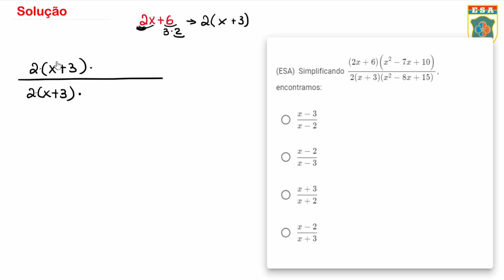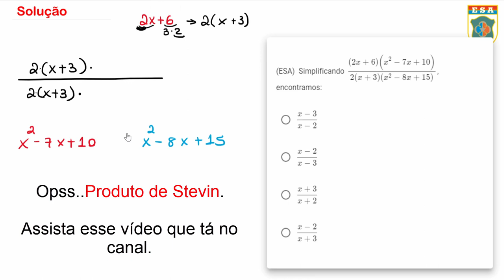ESA1982 - Q25 - Produto de Stevin - Matemática Básica | Seja Militar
00:00 Inscreva-se e seja feliz
01:33 Solução da Q25

O produto de Stevin vai ajudar você em diversas questões envolvendo polinômios, posso dizer que é uma carta na manga muito importante para você guardar. Fica a dica para você que vai fazer a prova da ESA e EEAR, e porque não a EsPCEx. Lembro que para fazer a prova da ESA, não conhecia esse método e utilizava apenas as raízes da equação, mas não sei se concorda, o produto de Stevin nos faz ganhar tempo.